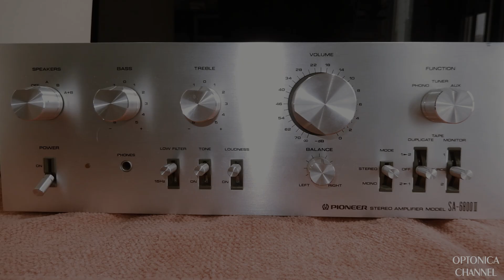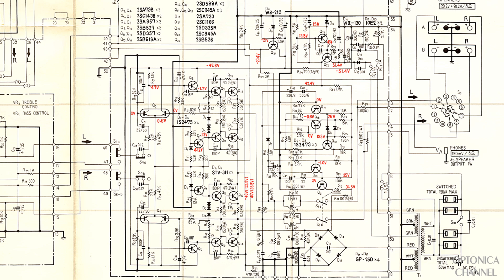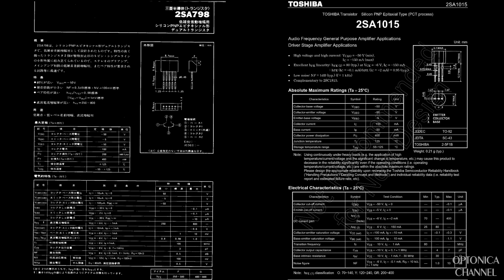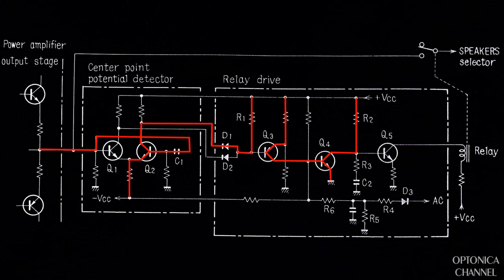Усилитель мощности PIONEER SA-6800 II, замена транзисторов, обзор схемы защиты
0:00 - Intro
0:10 - Описание
1:22 - Замена транзисторов 2SA798
3:03 - Обзор логики защиты от постоянки